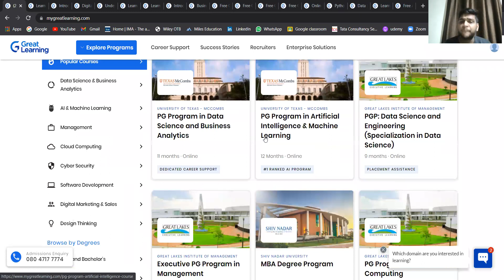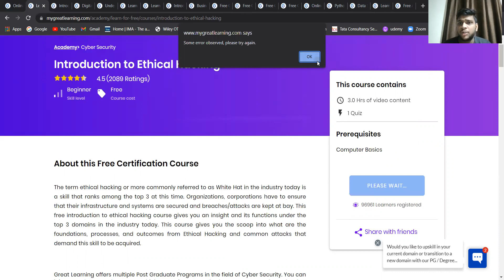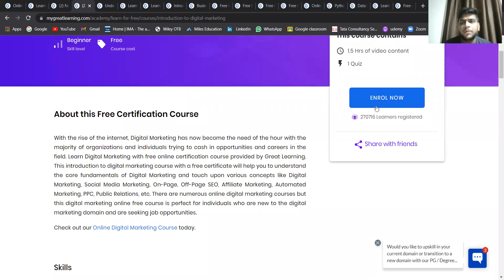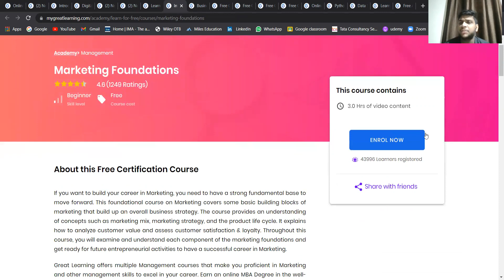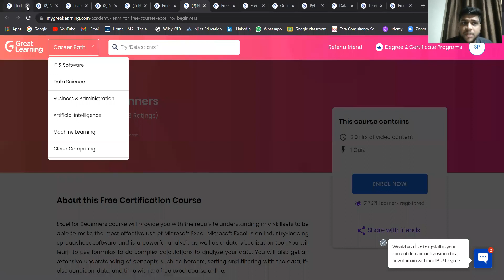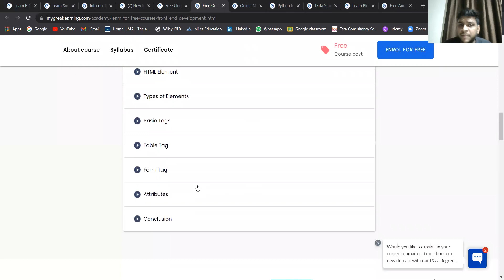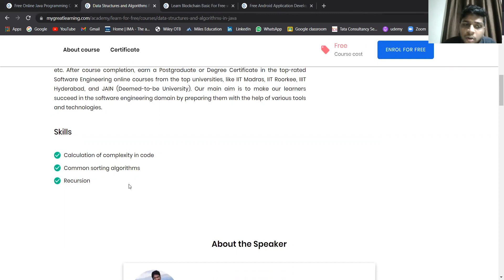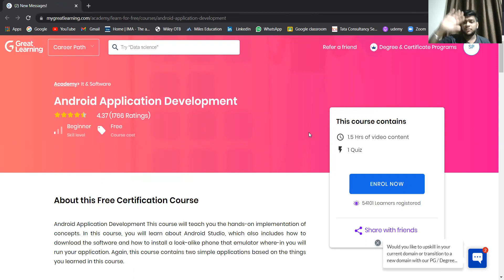Video 9 Free Online Courses With Free Certificate For Jobs | Best Free Courses | Top 10 Skills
FREE GREAT LEARNING CERTIFICATION COURSES -

udemy free
best free online courses in 2021
free certification Courses For Students
top 10 skills for students
skills for students resume
skills students need for the future
technical skills for students
Seven Skills Students Need for Their Future
best free online courses for high school students
Career Certificate Program
most popular free courses
Machine Learning
GreatLearning Academy Free Courses